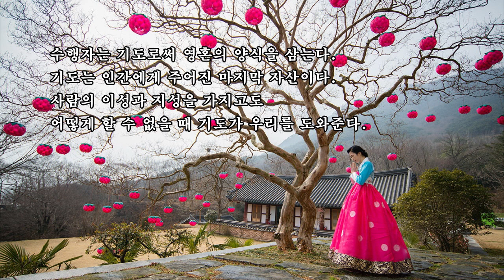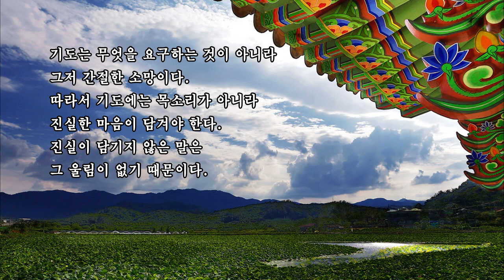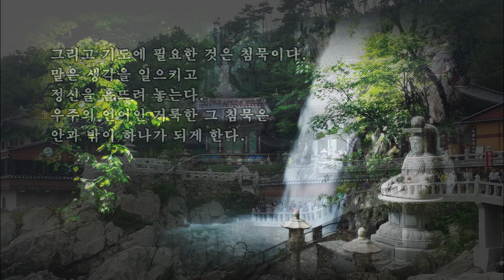기도 _ 법정 스님